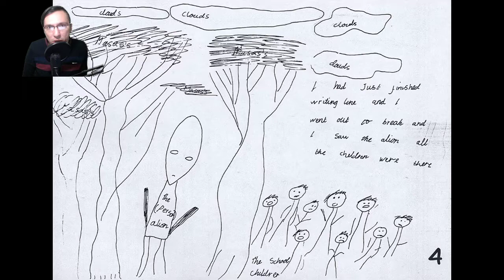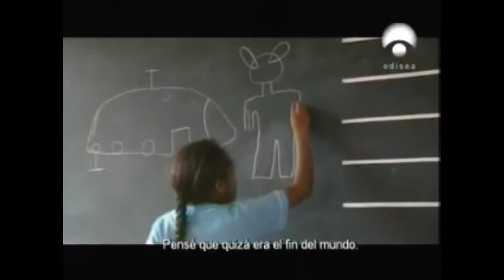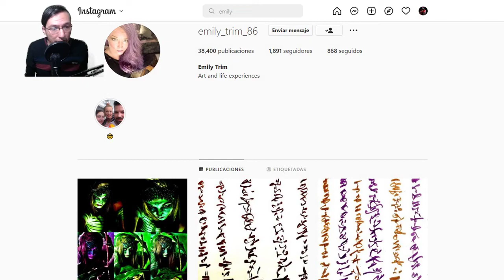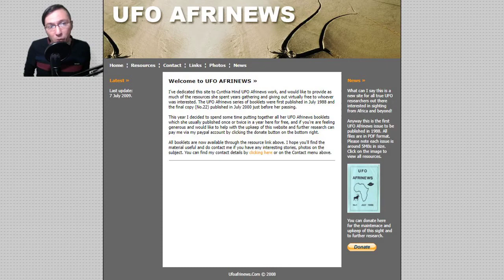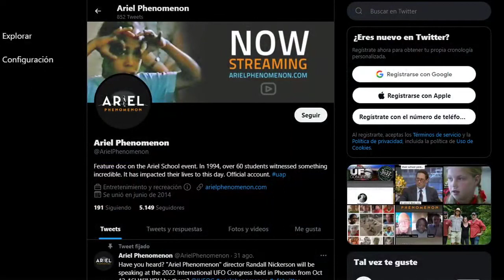👽 El CASO OVNI más IMPACTANTE DE LA HISTORIA: 62 niños INTERACTÚAN con EXTRATERRESTRES👽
Uno de los casos OVNI más impactantes de todos los tiempos. 62 niños de diferentes edades en la escuela Ariel en una zona de Harare, capital de Zimbabue observaron el aterrizaje de dos Objetos Voladores No Identificados e interactuaron con sus tripulantes.

¿Qué hay detrás de uno de los incidentes OVNI más importantes de la historia?

Conoce este apasionante dossier de la mano del periodista Alejandro Bernal